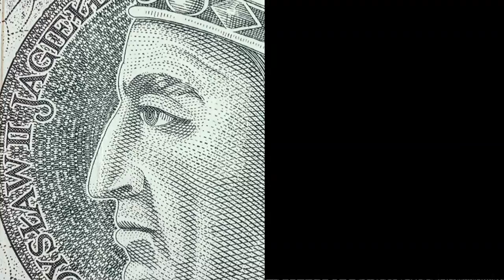Rozmowa Macieja Wośko ze Zbigniewem Jagiełło - wPolsce.pl